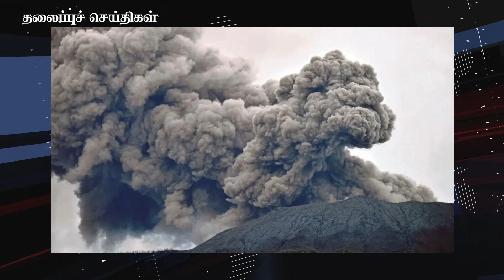07/11/2024: Today’s Headlines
Today’s Headlines